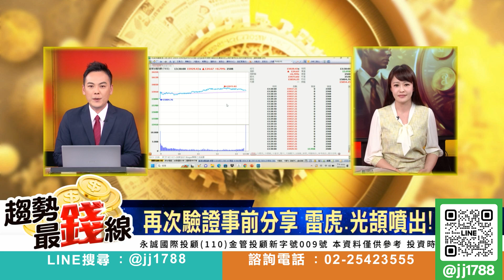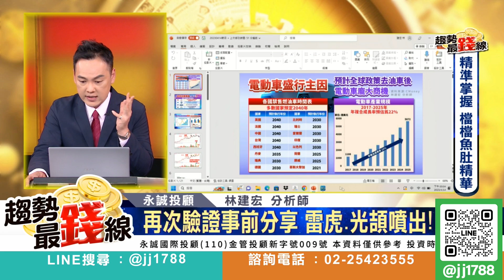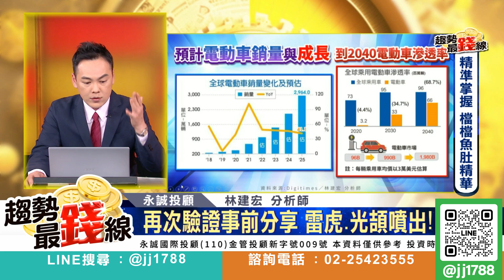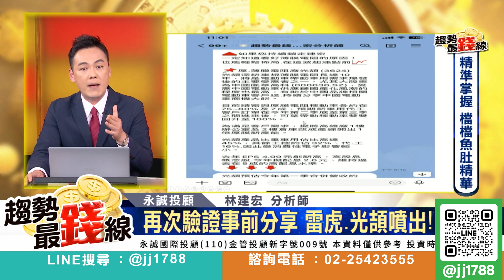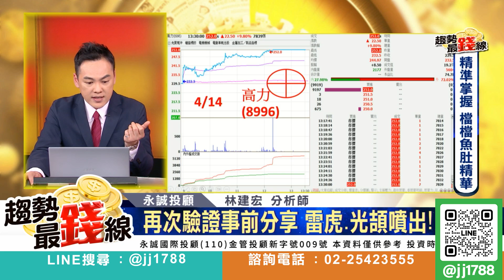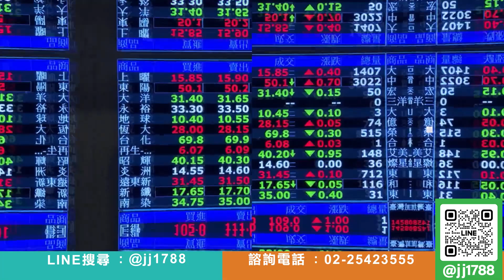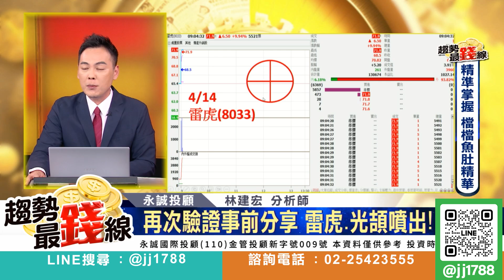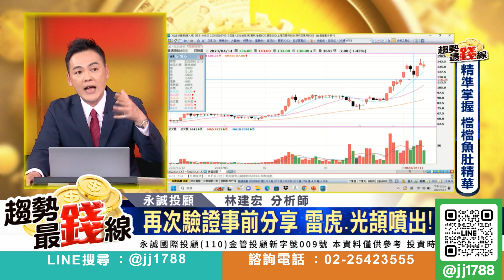20230414 再次驗證事前分享 雷虎 光頡噴出！精準掌握 檔檔魚肚精華｜林建宏 分析師｜趨勢最錢線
林建宏分析師 資料

經歷：
法人操盤室經理人
創投操盤經理人

投資理念
搶進強勢主流股、買高賣更高

專長
從大到小.切入產業面
個股型態
長線趨勢.保護短線籌碼